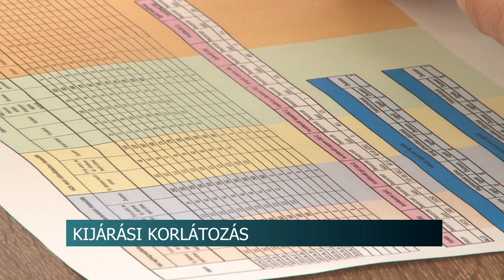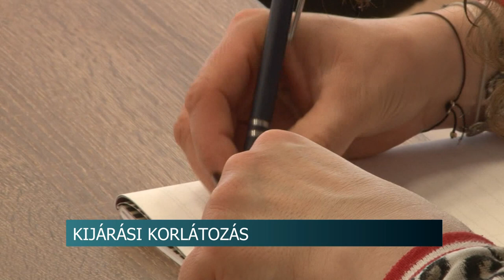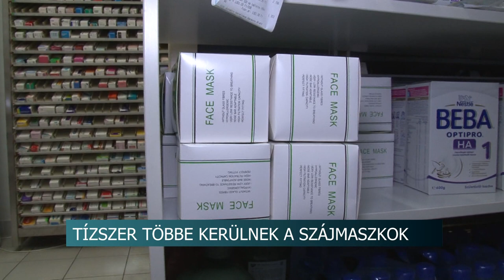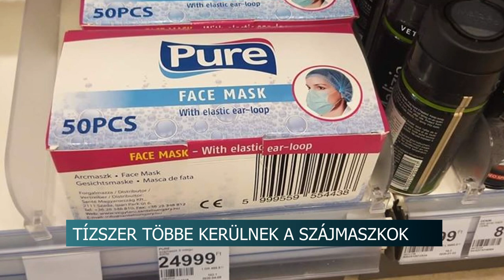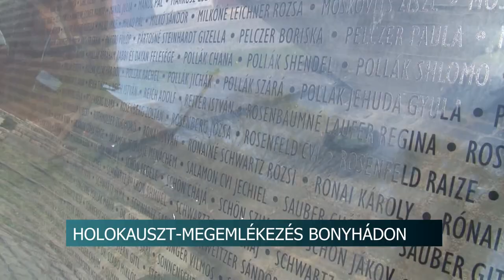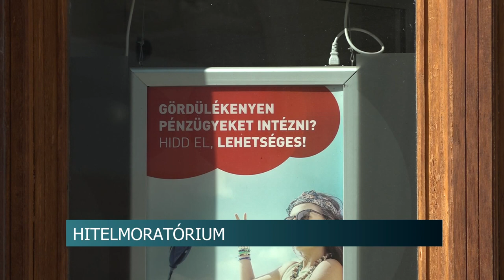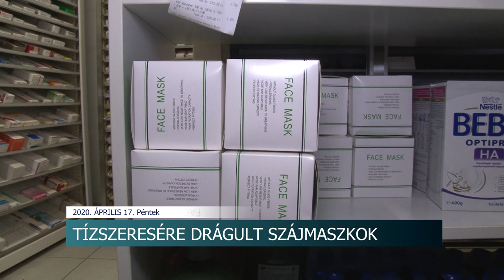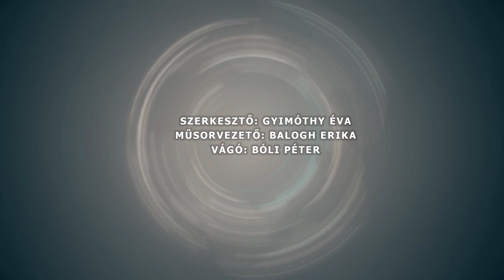Híradó - Tolnatáj TV 20200417